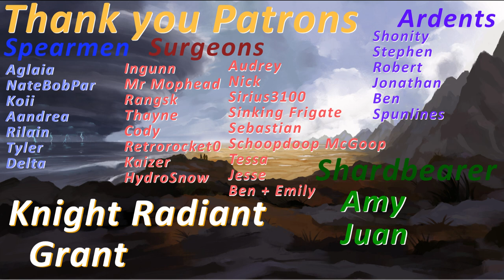The Final Empire Full Discussion - Mistborn | Episode 13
Please keep the comment section SPOILER FREE. Eliot has yet to read Mistborn, these episodes and comment sections are intended to be have no spoilers.

Discussing and Comparing The Final Empire

WE JUST LAUNCHED A STORE!!

FN Episode 147

Intro Music
Uplifting Blockbuster  by Rafael Krux

Outro Music
Dark Fantasy Choir by Rafael Krux
Purchased License 3/7/2023